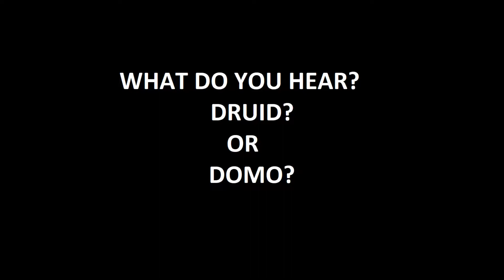what do you hear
i dont get it HOW DO PEOPLE SAY THEY CAN HEAR DOMO